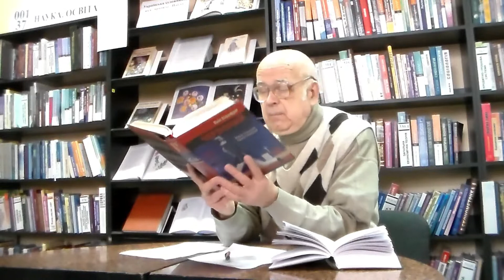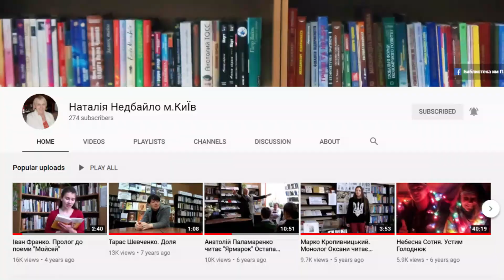Олекса Веретенченко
Веретенченко Олекса Андрійович (25 жовтня 1918, Білий Колодязь — 15 березня 1993, Детройт) — український поет, перекладач, журналіст. Псевдонім — Олекса Розмай.
Про поета розповідає бібліотекар Анатолій Редько.
Вивчаємо незнайомих нам українських авторів.
Запис зроблено в бібліотеці ім. Петра Панча, що в Києві в грудні 1920 року.